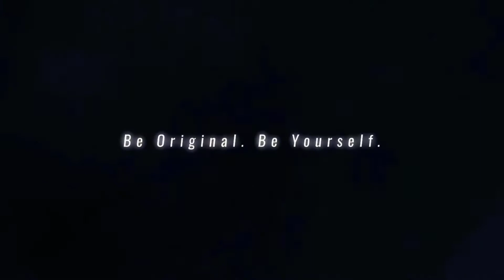Grand Theft Auto: Vice City - Let's See How Far I Get With 6 Stars #3